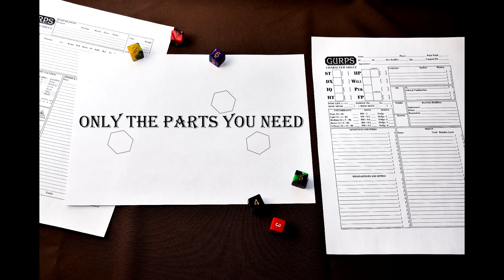GURPS Only the parts you need #13 - Low-Tech Ranged Weapons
"Only the parts you need" is a GURPS podcast hosted by Legendsmith and EnragedEggplant. This episode's topic is low-tech ranged weapons (EnragedEggplant).